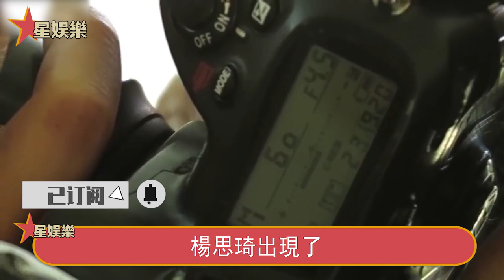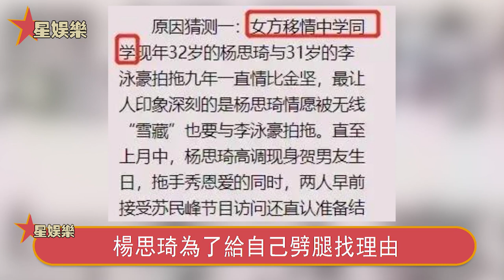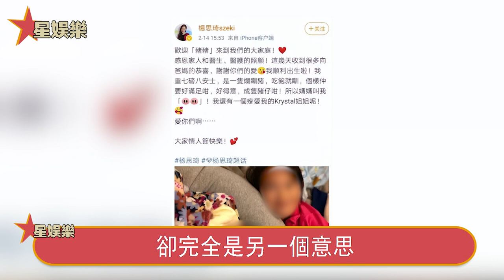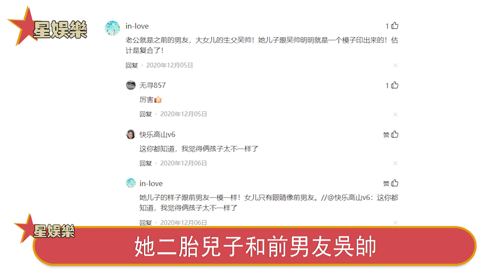44歲楊思琦又懷三胎！孕肚明顯低調出行，獲神秘老公獎金千萬，鄰居出面大爆猛料，三個孩子生父竟是同一人！星娛樂#